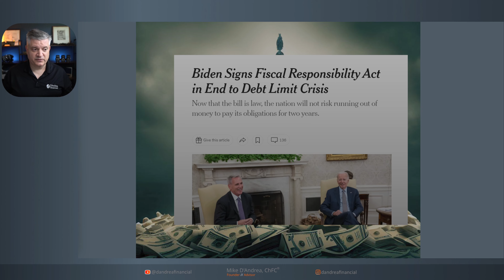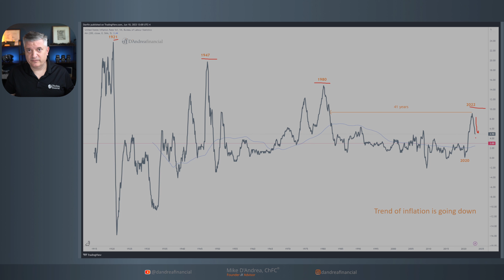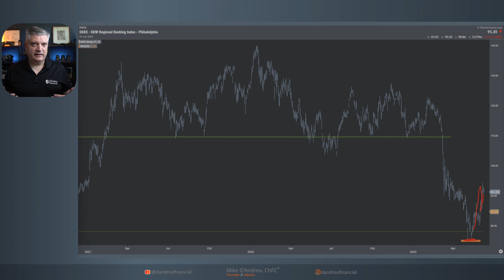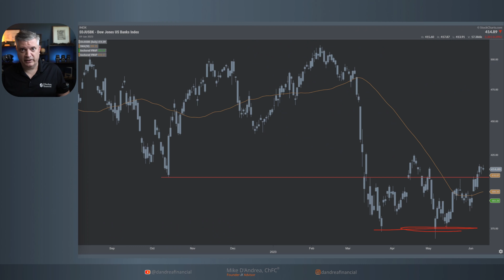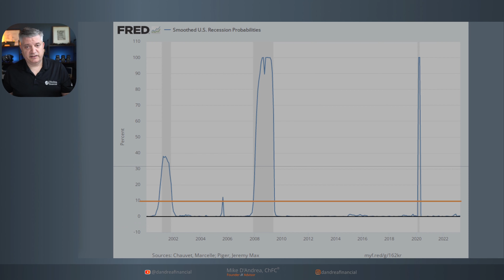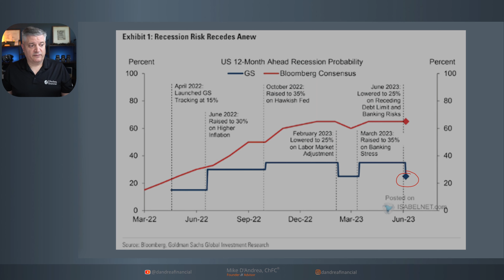6 Things Crushing Today's Stock Market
There are 6 great fears in today's stock market.  What are they and what does the data suggest over the narrative?

Indices mentioned are unmanaged and cannon be invested into directly
Past performance is not guarantee of future results
Investing involves risk
Depending on the types of investments, there may be varying degrees of risk.  Investors should be prepared to bear loss, including total loss of principal

Registered Representative, Securities offered through Cambridge Investment Research, Inc., a Broker/Dealer, Member FINRA/SIPC. Investment Advisor Representative, Cambridge Investment Research Advisors, Inc., a Registered Investment Adviser.